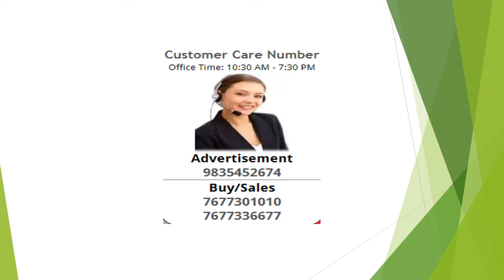2 Bedroom Apartment / Flat For Rent In Thiruverkadu, Chennai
Behind acs, Saveetha dental college and narayani school. 1 km from bangalore highway and half km from pupil eco school. 900 sq.Ft.(Builtup area) is the area of the property. Rent is 9000 rs and advance is rs. 60000.
Building has 2 total floors and property is located on 1st floor. It is a new construction . It has spacious 2 bedrooms, 2 bathrooms and balcony. East facing and ventilation on 3 sides. Covered wardrobes, Lofts and kitchen cabinet.
Covered car parking and ample two wheeler parking. No maintenance charges and separate eb card provided.
Lights are provided in all rooms. Exhaust fan is provided in kitchen.